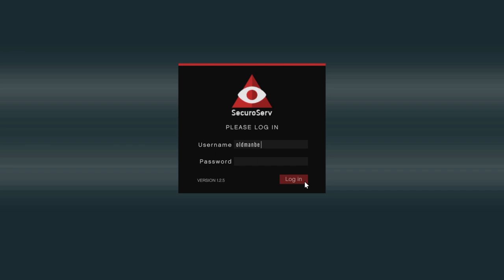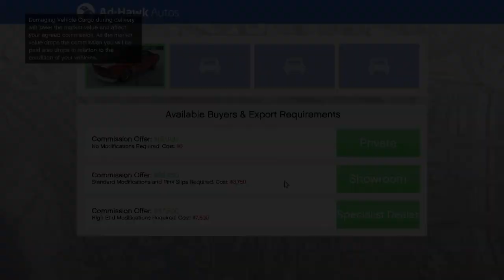GTA Online 354 - Vehicle Cargo 2